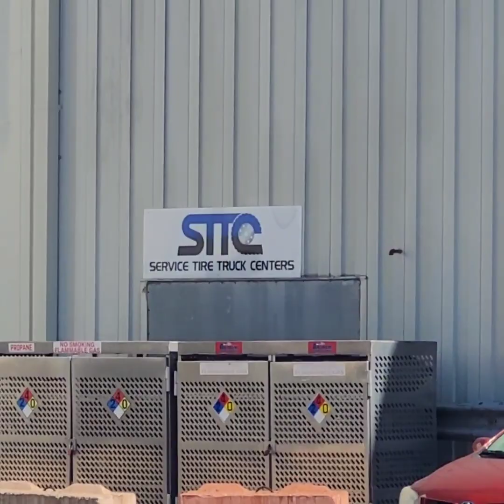Cheap Michelin Retread in York, PA